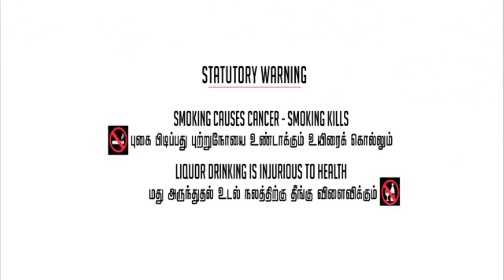உடப்பூரணி வடம் இராஜா கம்பீரமான திருச்சி காளையும் Vs சுறுசுறுப்பான சென்னகரம்பட்டி வீரர்கள்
how to make money on youtobe jallikattu. videos . Entertainment videos